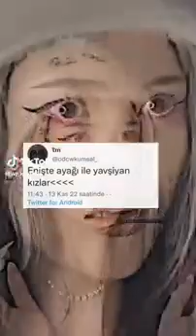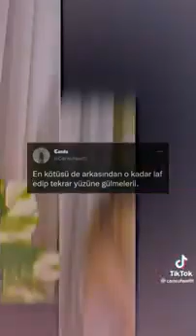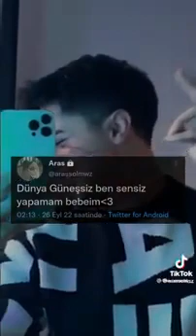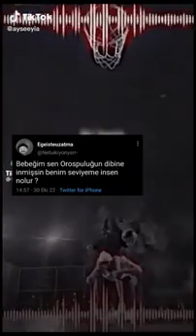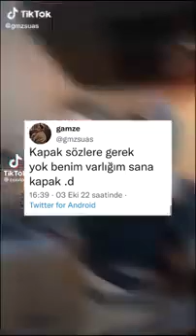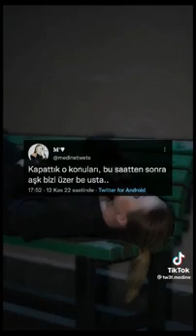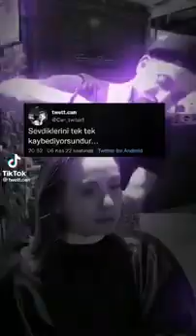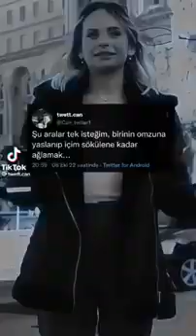twitter akim sozleri pt1🤙🥺💓kesfet yagizaasigimdiyincekesfetoluyomus ~ezz-krc°felix